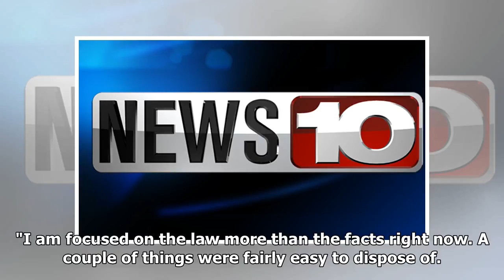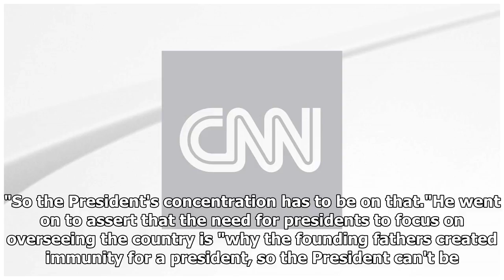Giuliani: I'm 'focused on the law more than the facts right now'